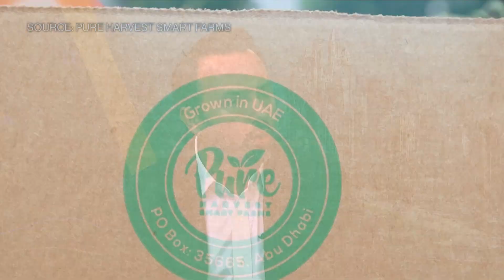The Future of Sustainable Food Production in the Gulf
Pure Harvest Smart Farms CEO and Founder Sky Kurtz joins Manus Cranny to talk about investment in the UAE's sustainable farming, the development of food security technologies across the Gulf region and the impact of climate change on future agriculture initiatives.